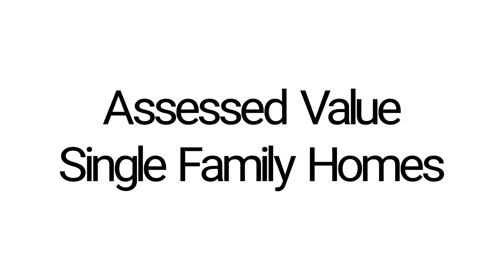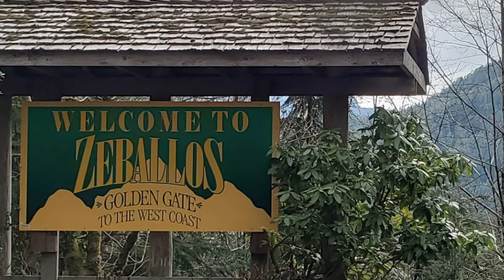Top 10 LEAST Expensive Cities To Live On Vancouver Island 2020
Affordability is top of mind for many folks these days, and it's especially important when you're ready to buy a home. Where are the least expensive places to live on Vancouver Island? We count down the Top 10 list for 2020.

Auxilium Mortgage Corporation is based in Victoria, BC and works with clients locally and across Canada. The Auxilium team has over 100 years of combined financial experience and access to dozens of lenders to help you meet your real estate goals.